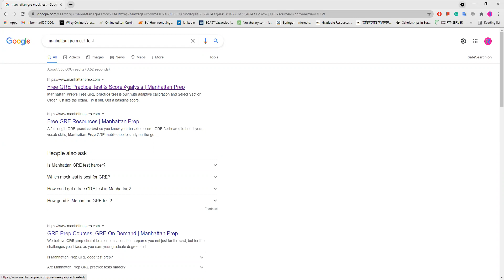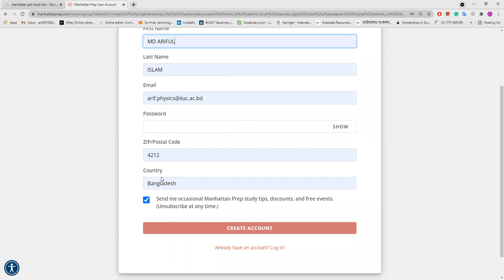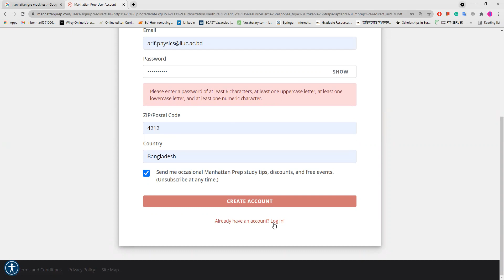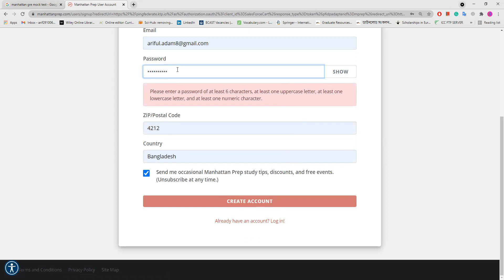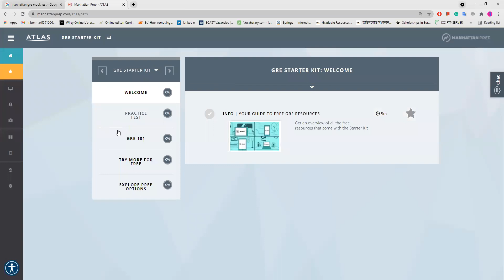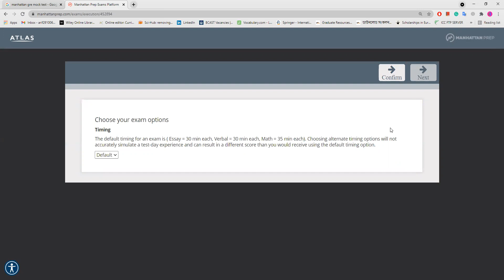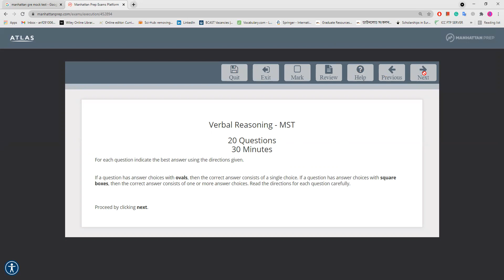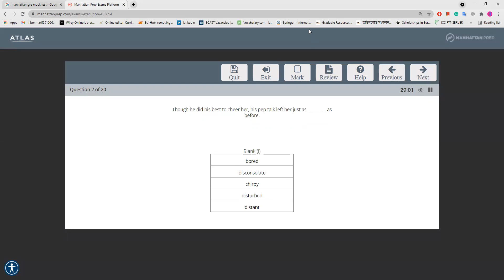Higher-Study Care: How to take a free GRE mock test from Manhattan Prep?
This is a very basic test.
Your actual GRE score will not depend on it.
But you will know, how to attend a GRE exam via this test for free.